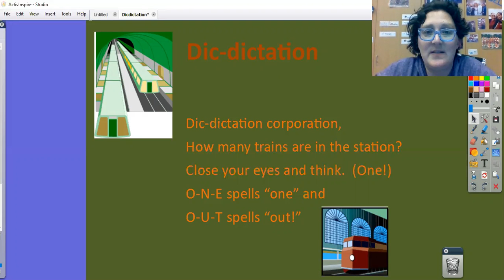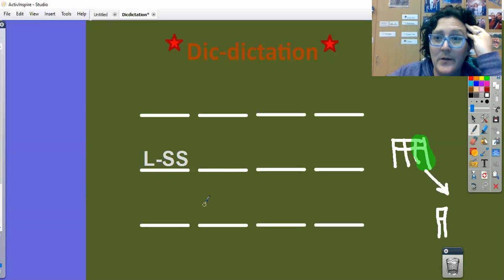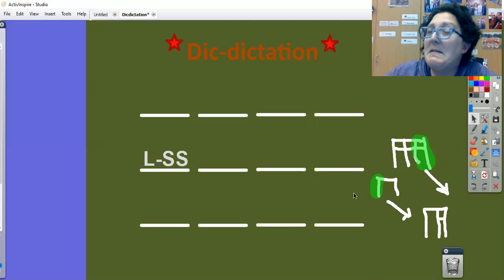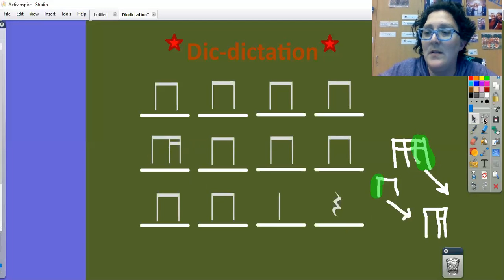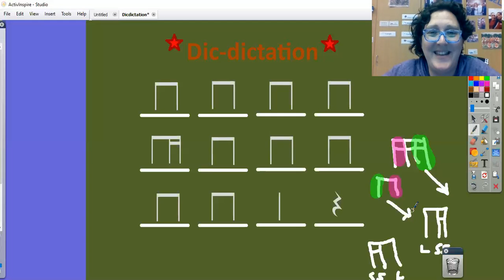Dic-dictation rhythm lesson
In this video you will review the words and game for Dic-dictation.  Pause the video while you play the game.  Then find the "interesting" part as you tap the words.  Once that is found, discover a new rhythm (or 2!)